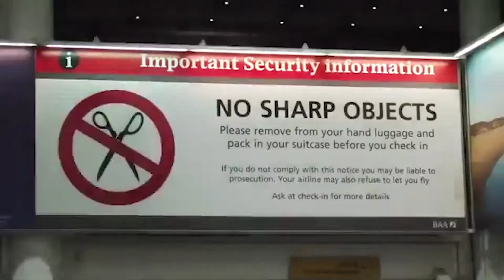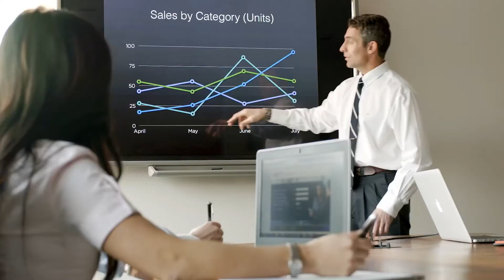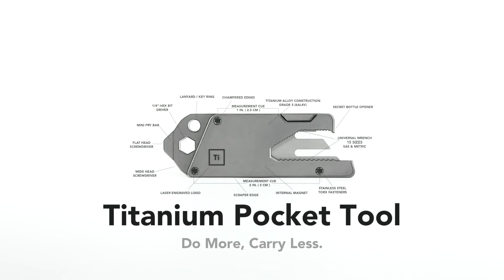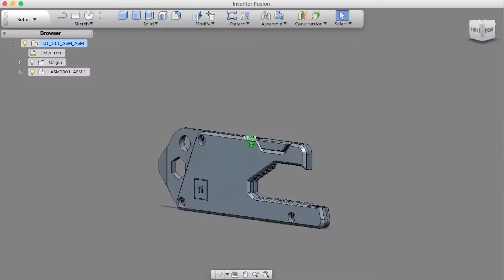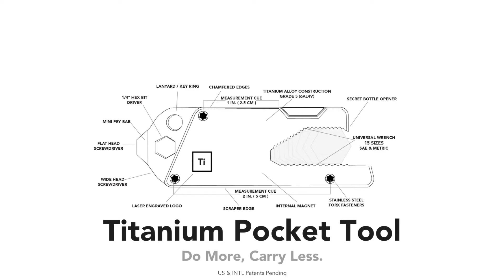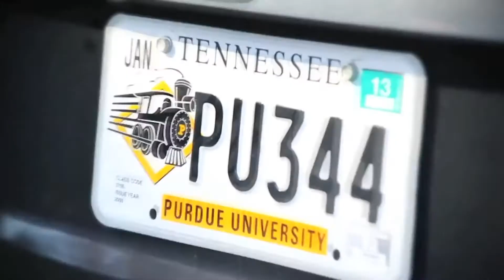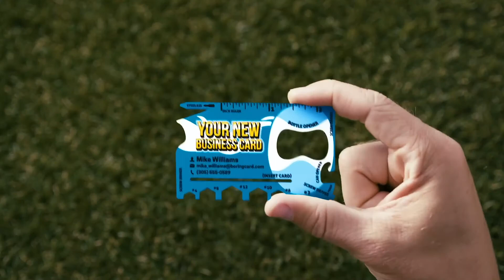5 Multi Tools To Make Your Life EASY (2020)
Tools to make your life more efficient and easy

Details of products in the links